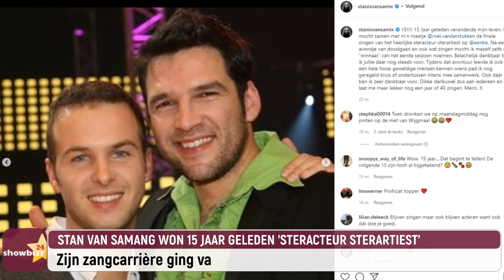Debby Pfaff over de toekomst van haar zonen: “Dat zou geen slecht idee zijn”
Ben je benieuwd wat er vandaag gebeurde in het leven van de BV’s? Kijk dan snel verder naar onze showbizzupdate.